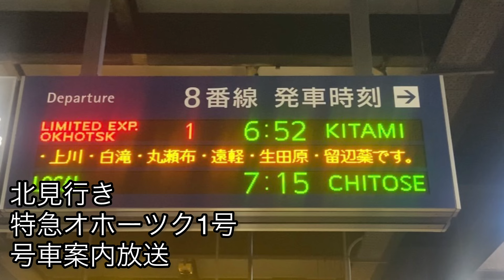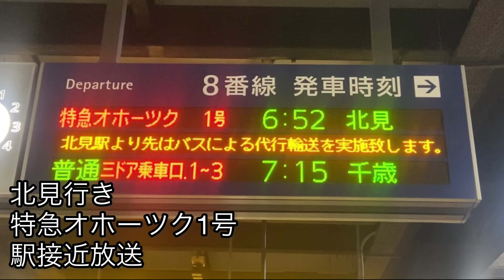北見行き特急オホーツク 札幌駅構内放送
注目は英語の北見でしょうか？
日本語の北見は日常で聞くことが出来ます…と、言ってもオホーツク1号、3号のみですが…